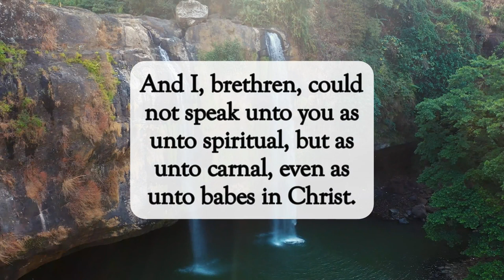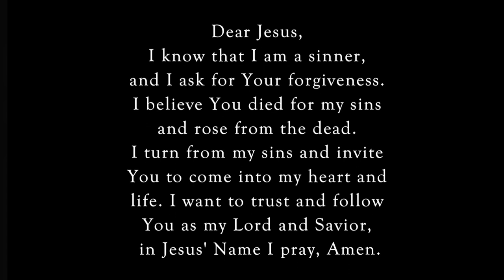It's Time To Grow Up😇dailyword